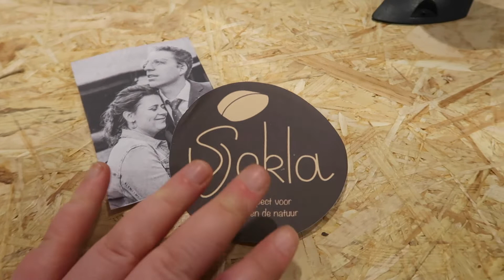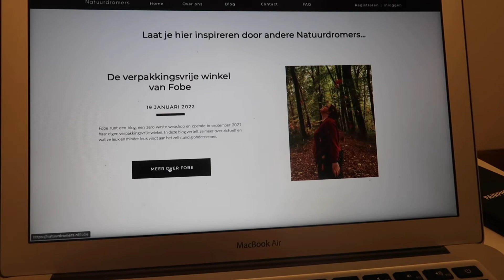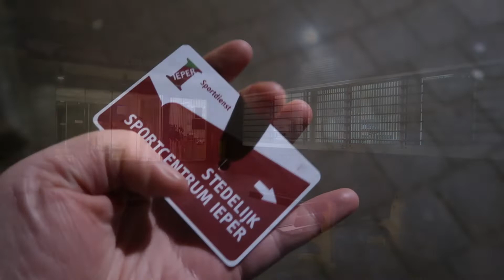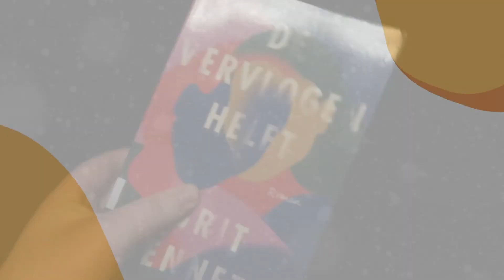Nomineren je me? I Vlog 50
In deze vlog roep ik jullie op om mij te nomineren voor de Sustainable family awards, heb ik voor het eerst in weken terug Aquagym en voer ik enkele oefeningen die ik door kreeg van mijn kinesist uit.

Vlog gemaakt op 19 januari 2022.